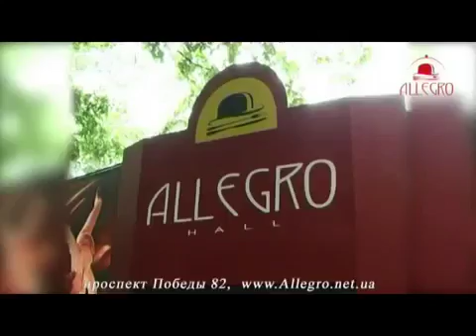Красный коридор, концерт холл 'Allegro'